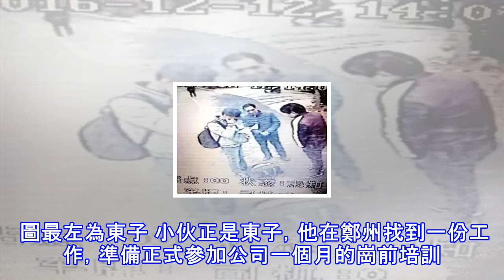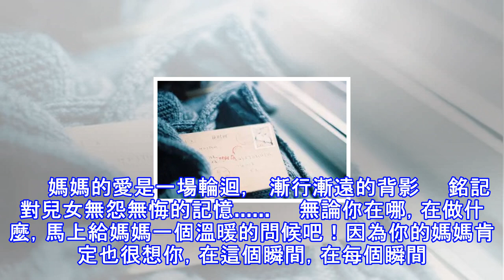媽媽偷偷塞了一封信，竟然看哭三個大男人...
在一個稍舊的包袱里，一張薄薄的信只有寥寥百餘字，卻溫暖了一群在外工作的人.  12月12日，鄭州130路車長趙鵬飛駕駛車輛正常行駛到終點站時，有一名男乘客提著一個包裹告訴車長，這是其他乘客落下的。他說失主一定非常著急，就和車長一起打開包裹查看是否有失主的聯繫方式。  打開包裹拉鏈，一張信紙出現在眼前，原來是封母親寫給兒子的信，囑咐他在外打工要注意安全，要多穿衣服防寒保暖，包里還塞了300元零花錢。 書信全文東子：你決定去鄭州打工，全家人都非常開心，證明你已經長大了。眼看就要過年了，我們都想讓你過了春節再出去打工，你說春節過後工作崗位會緊缺的，會不好找工作，我們不再與你爭執。 到了地方...